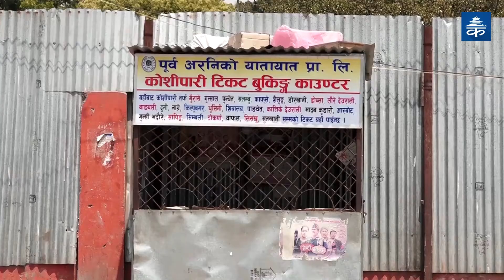लक डाउनको १६ औं दिन | 16th day of Lockdown | Kathmandu